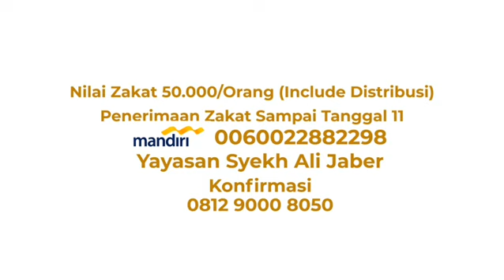ZAKAT BERSAMA YAYASAN SYEKH ALI JABER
Zakat Tahun Ini Bersama Yayasan Syekh Ali Jaber, *Dapat Pahala Zakatnya dapat Pahala Sunnahnya*

Zakat Yayasan  Syekh Ali Jaber menggunakan Muud Nabawi, alat takar yang biasa digunakan Nabi Muhammad Shalallahu alahi wasssalam untuk menakar Zakat Fitrah.

*Zakat Rp. 50.000 / Orang (Include Distribusi)*

*Penyalurannya tetap berupa beras sesuai takaran sunnah 1 sha sama dengan 4 mudd (takaran)*

✅ Penerimaan Zakat Sampai tanggal, 11 Mei 2021

Nomer Rekening
💳 Bank Mandiri
a.n Yayasan Syekh Ali Jaber

*Konfirmasi Zakat*
(Admin)